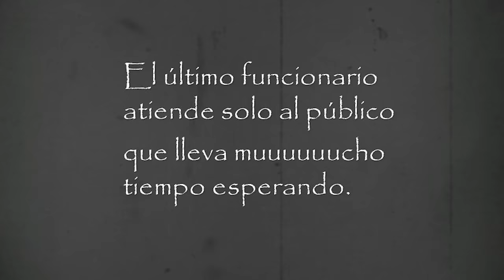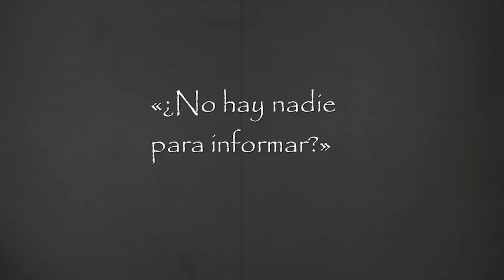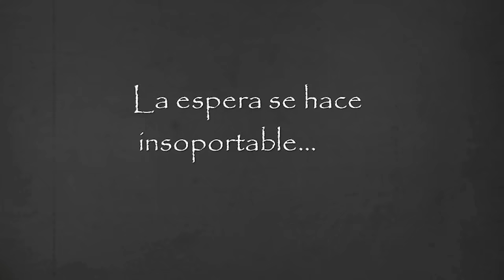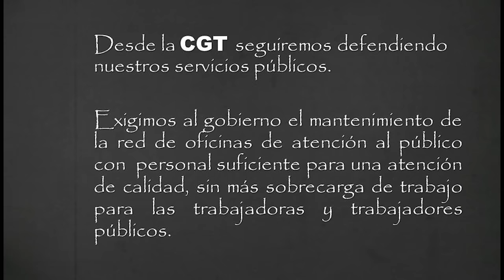El último funcionario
Atención Presencial a la ciudadanía en la Administración Pública

Los ciudadanos manifiestan su impotencia ante la obligatoriedad de solicitar cita previa para realizar la mínima consulta, falta absoluta de asistencia de trabajadoras y trabajadores públicos para utilizar los ordenadores de la oficina, locuciones automáticas cuando se solicita información …